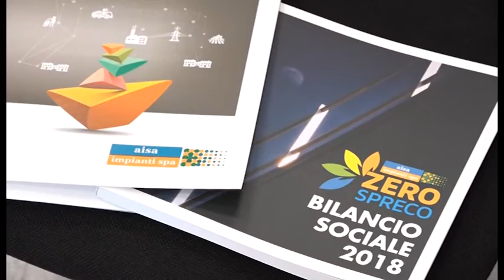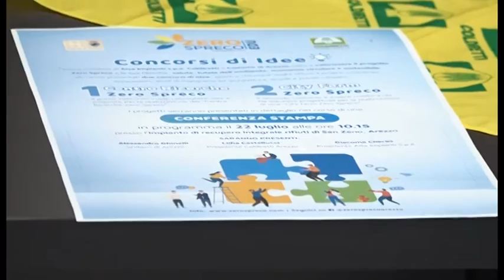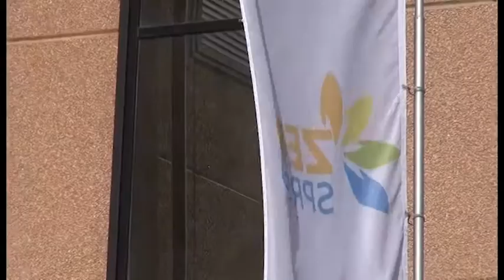Centro di ricerche e City Farm: Aisa Impianti lancia due concorsi di idee